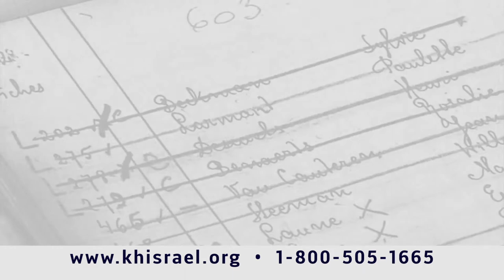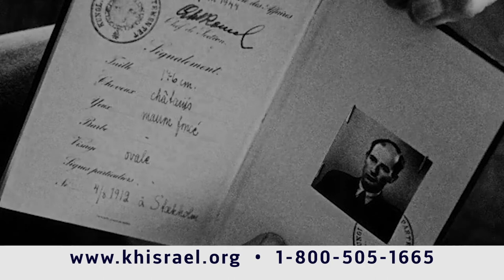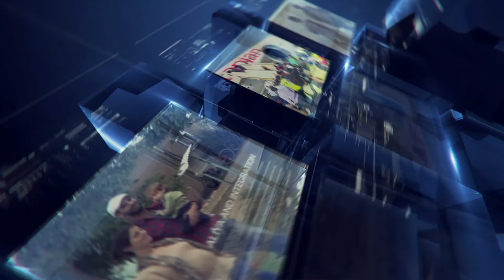Israel Now News - Episode 352